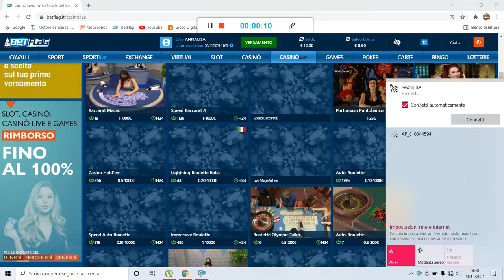Live roulette da 10€ a 70€ "spy numbers